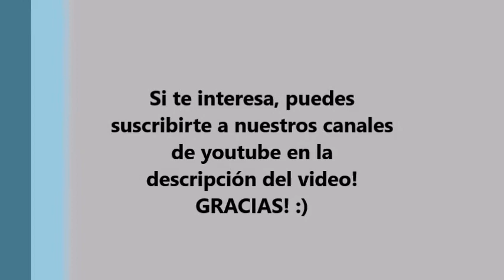Titanium Sia Cover - NÚRIA LEÓN feat GABRIEL GORCE